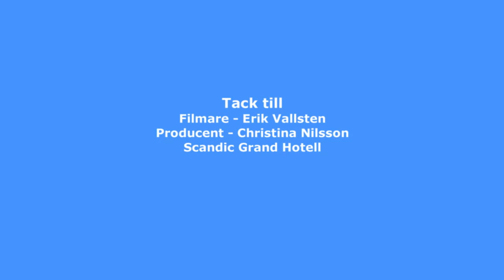HälsoTV inspirerar Dig!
Inspiratören Tina Thörner känd från Rallyvärlden och Let's Dance intervjuas av Helene Nord. Tina Thörner ger sina tips för hur hur du kan nå dina mål och fokusera - Hur du kan arbeta med tanken.

Välkommen till e-Universitetet! Webbutbildningar som inspirerar och motiverar till handling.